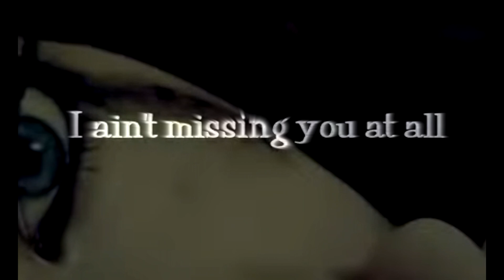While we work from home during quarantine (read description)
this is for all you politically correct and HR happy people in our work offices across the globe. We ain't missing you! :)